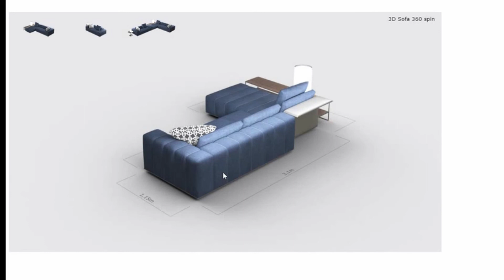3d Sofa Design